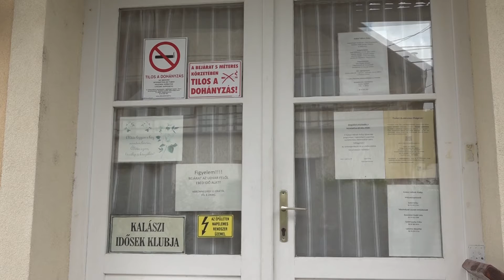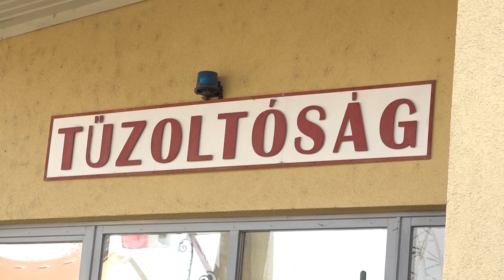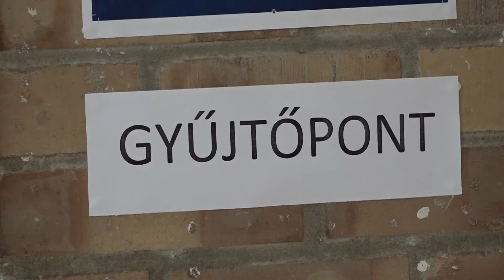TV Budakalász / Budakalász Ma / 2021.11.26.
Képviselő-testületi ülés: a behajtási engedélyek-, és a járványügyi helyzet okozta korlátozásokról is döntöttek
Áramszünet: december 15-én karbantartási munkákat végeznek az ELMŰ munkatársai
Lakástüzek: a megelőzések és a teendők kapcsán kérdeztük Gyurkó Ferenc tűzoltó őrnagyot
Mikulás kommandó: jó állapotú játékokat, csemegéket várnak idén
Családsegítő Szolgálat: ingyenes ruhabörze lesz december 3-án Budakalászon